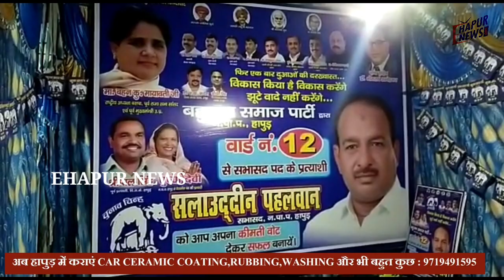हापुड़: वार्ड-12 से बसपा के प्रत्याशी सलाउद्दीन ने किया जीत का दावा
निकाय चुनाव को लेकर मुकाबला कड़ा होता जा रहा है। हालांकि कुछ प्रत्याशी कह रहे हैं कि चुनाव एकतरफा है और उनकी जीत पक्की है। हापुड़ नगर पालिका परिषद के वार्ड नंबर 12 के सभासद पद के बसपा से प्रत्याशी सलाउद्दीन पहलवान ने बताया कि वह रिकॉर्ड तोड़ जीत दर्ज करेंगे और साथ ही चेयरमैन पद पर पुष्पा देवी विजयी होंगी।
मीडिया से बात करते हुए बसपा के प्रत्याशी सलाउद्दीन पहलवान ने कहा क्षेत्र में उनका किसी से मुकाबला नहीं है। चुनाव में जीत हासिल करने के पश्चात इलाके में विकास की गंगा बहेगी। उन्होंने लोगों से अपील की कि पुष्पा देवी को चेयरमैन तथा उन्हें सभासद के पद पर जीत हासिल कराने के लिए उनके पक्ष में मतदान करें।